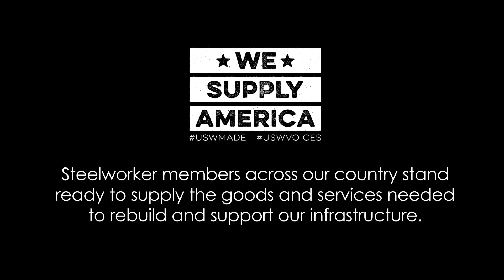It's time to invest in America again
When we make the pipe at McWane Ductile in Ohio that supplies our nation's clean water systems we also make American dreams. We make a stronger economy and better communities. It's time to invest in America again - in infrastructure that's USWMade. More: uswvoices.org.